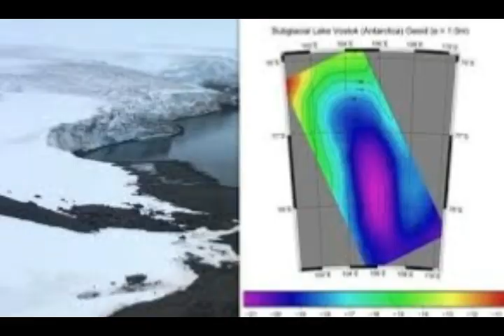Earth's Inner Heat Chipping Away at Antarctica's 'Doomsday Glacier' on West! Scientists Reveal!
Please Support:
2) Thumbnail image -antarctic ice melt  getty.jpg